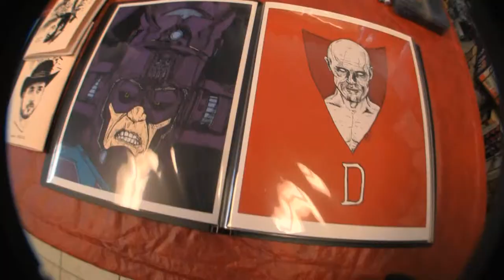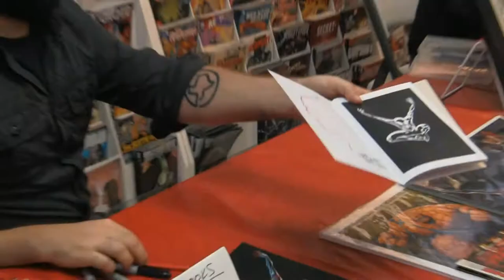LEGACY COMICS FCBD 2013 CODY & LANCE SCHIBI AND DAVE MARQUEZ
Free comic book day this year was awesome couldn't go any better. met some great artist got some of their art, just good old fashion awesomeness. can't wait what's in store for next year!

songs:
The Strokes-Under Cover of Darkness
Violent Femmes-Blister in the Sun